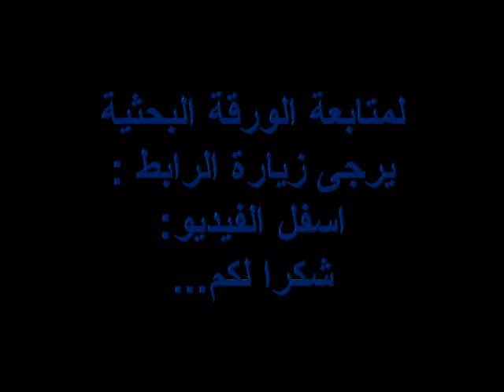استخدام الخميرة كسماد ورقي لنباتات الزينة.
onyeast fertilizer trending.
هي ورقة بحثية للباحث :فتحي بيومي,بفضل الله ,وفيها تلخص تجربة دراسة تأثير استخدام
الخميرة كسماد ورقي على نباتات الزينة.